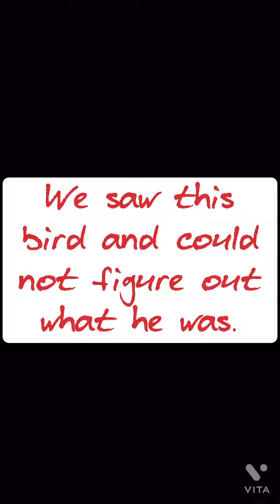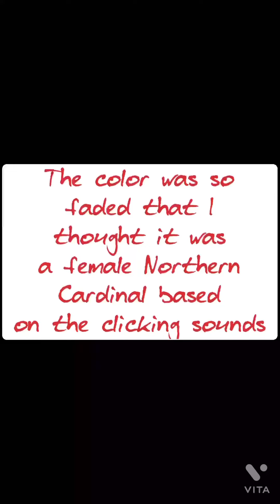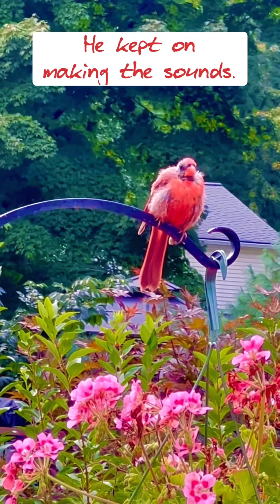Calls||Sounds Of An Old? Sick? Or Just Molting Northern Cardinal? 🐦🌺🎼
While visiting family up north, we encountered this odd looking bird. He was molting and losing some feathers which rendered him bald and with some dark and exposed skin.  I was uncertain of the kind of condition he was in or whether he was just molting normally during late summer and early fall.

Update:  I did find out he’s been doing fine.